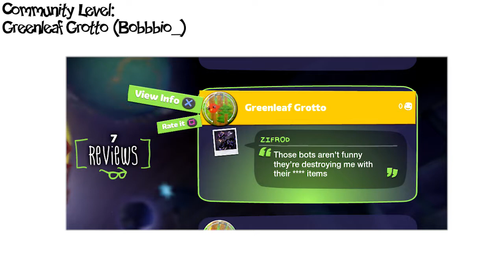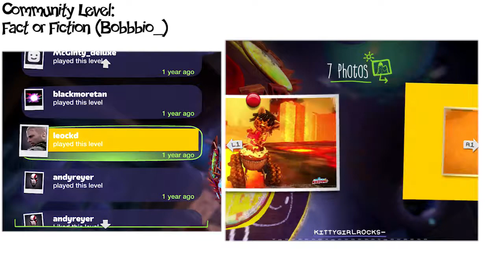LittleBigPlanet Karting | Bobbbio_'s Levels, 2/2 (Community Levels)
I race through the rest of Bobbbio's tracks in this video.
Sackbot Circuit
Greenleaf Grotto
Fact or Fiction
Girly Gamble

I toured the numerous community creations on LittleBigPlanet Karting, and I recorded the ones that I enjoyed the most. Along with the "Team Picks", picked by the developers, I raced some that I think were hidden gems.

Game developed by San Diego Studio and United Front Games.

0:00 Track Info
0:36 Sackbot Circuit
5:16 Greenleaf Grotto
8:36 Fact or Fiction
13:16 Girly Gamble
16:26 Endslate